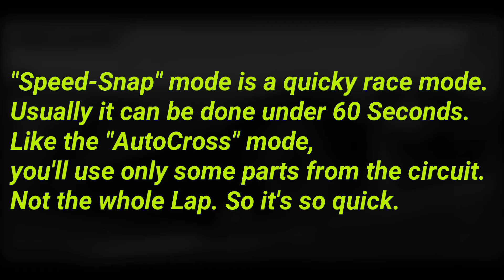Real Racing 3 | 🏁 Racing-School 🎓: "Speed-Snap"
"Real Racing School" is a school for "Beginners/Newbies" or everyone, who wants to learn everything they'll need to know in order to mastering in the "Real Racing 3" world.

🎓 Class:
"Speed-Snap"

🌎 Track:
"Porsche Test Track (Dynamic Circuit Layout)"
Leipzig, Germany

🚗 Car:
2016 McLaren Honda MP4-X